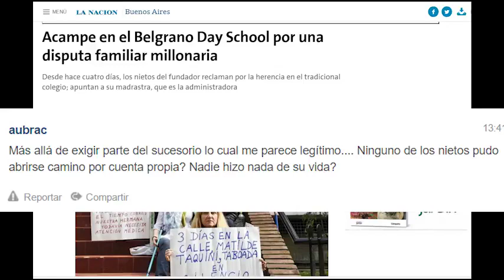Belgrano Day School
Take the pala and go to work!!